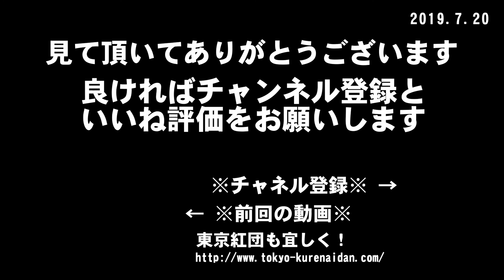「京都人の密かな愉しみ」のロケ地を巡る 出町の飛び石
『京都人の密かな愉しみ』は、NHK BSプレミアムで2015年から数回に分けて放送されたドラマです。観光旅行では見えにくい京都人の生活や文化を、観光地ではない隠れた風景をロケ地に使ってコミカルに描いています。このロケ地をYouTubeで紹介します。今回は出町の飛び石です。